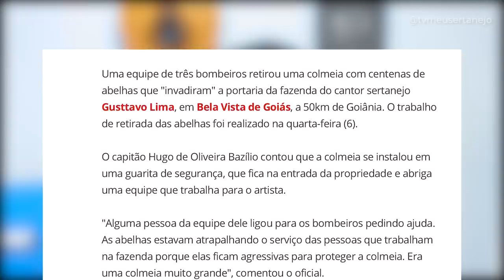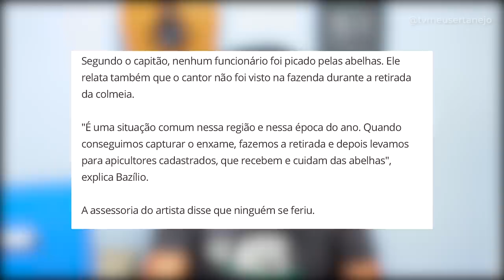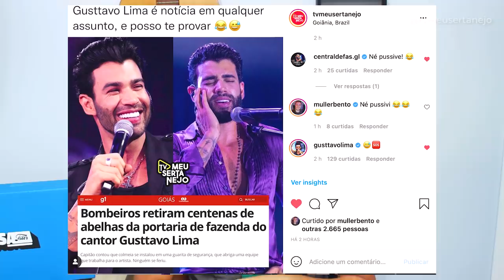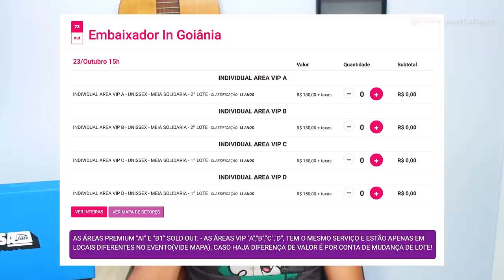BOMBEIROS são CHAMADOS na FAZENDA de GUSTTAVO LIMA - ENTENDA!